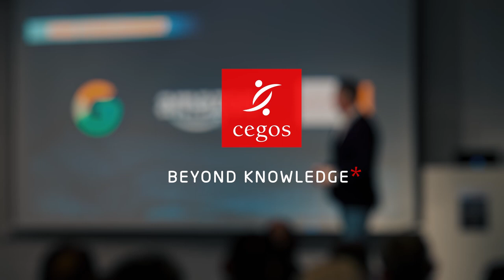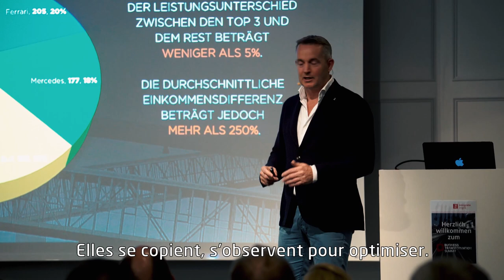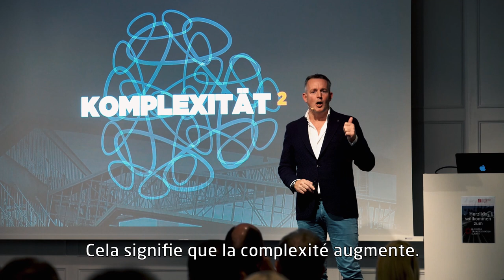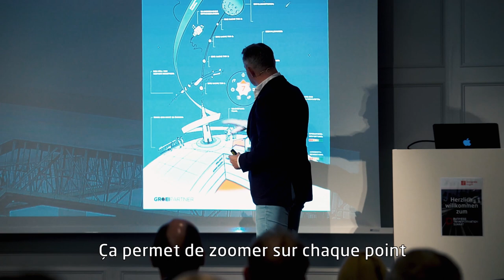Stratégie et accélération de la croissance | Jack Korsten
Quelle stratégie déployer pour se démarquer de la concurrence ? Selon Jack Korsten, la réponse à cette question n’est pas celle que l'on croit. S'appuyant sur son expertise en management et stratégie il nous apporte ici quelques réponses.
Pour découvrir d'autres points de vues sur l'accélération de la croissance, rendez-vous sur cegos.fr.